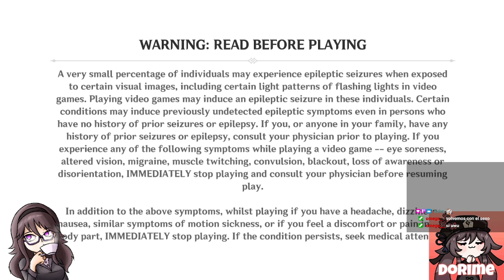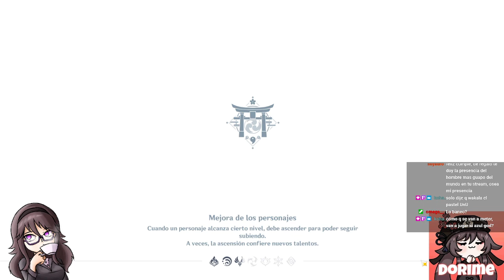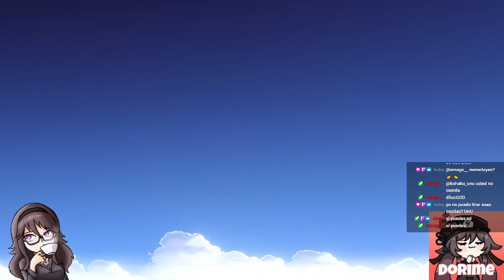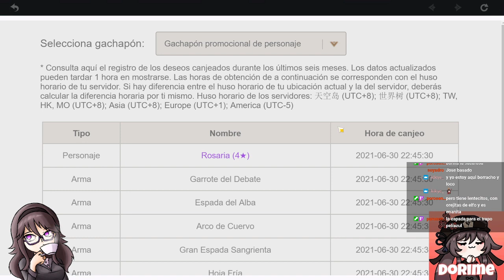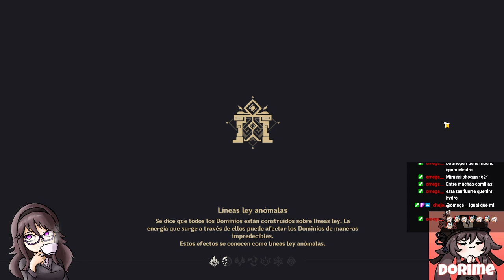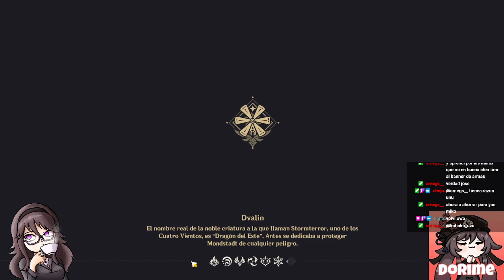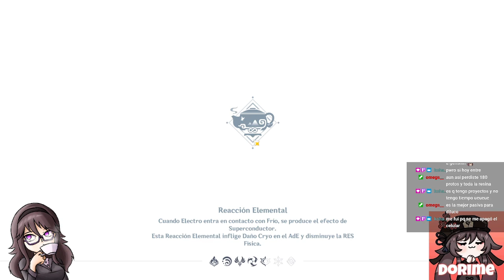¡¡¡Tiradas por el Banner de Baal!!! || Ayer fue mi cumpleaños pero casi me muero así que lo cel